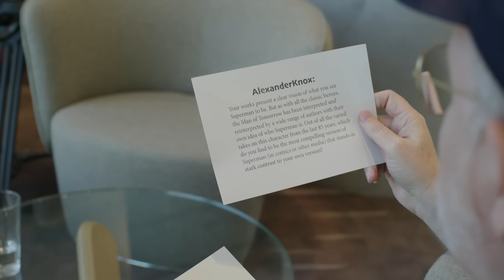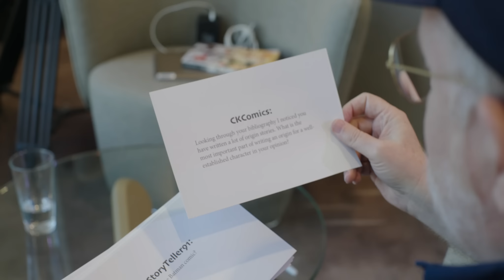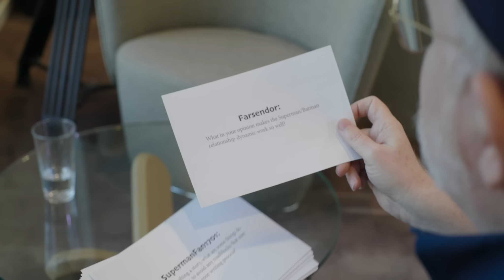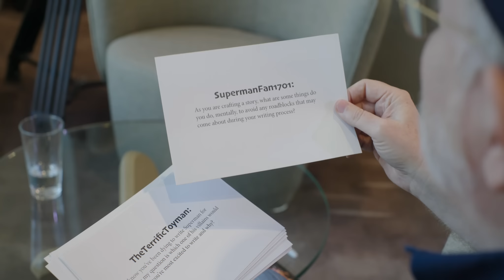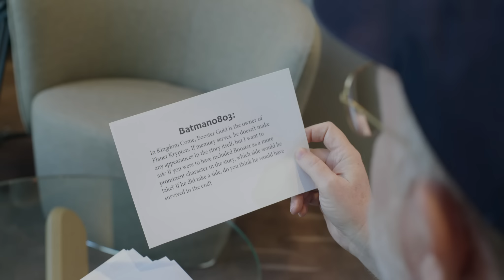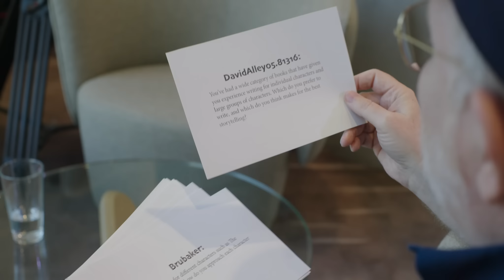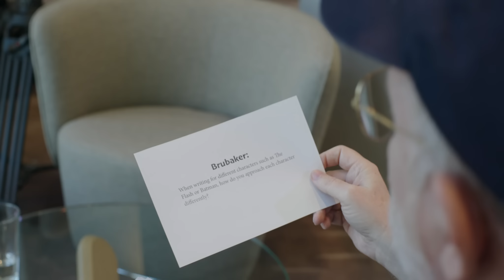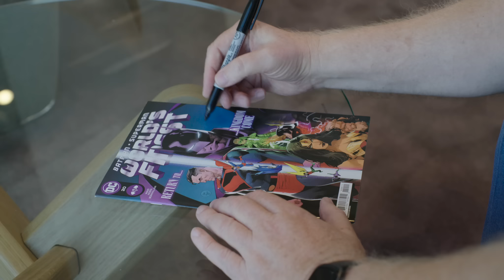DC Creator Q&A Ep 6: Mark Waid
Join us for Episode 6 (not 7, as mentioned in the video) of the DC Community Creator Q&A Series as we sit down with industry icon Mark Waid! Mark takes on all your burning questions about World’s Finest, Kingdom Come, and beyond!

Want to join the DC Community? Head over to community.dcuniverseinfinite.com for more Q&A's, exclusive giveaways, and community events.

Video Content:
Intro: 00:00
Favorite comic written: 00:18
Most compelling version of Superman: 00:45
How does someone get into the Legion of Super-Heroes?: 01:42
Waid’s run on The Flash and its effect on the Flash Mantle: 02:41
Writing an origin for a well-established character: 04:11
Favorite Batman Comic: 05:14
Appeal of the DC Universe: 05:28
How to make each character’s voice unique and authentic to their history: 06:10
What makes the Superman/Batman dynamic work well?: 07:30
How to avoid roadblocks in the writing process: 08:40
Superman’s villains most excited to write: 09:45
Favorite Superman action figure: 11:16
Method to your encyclopedic knowledge or is it all by recall: 11:41
DOs and DON’Ts for writing Batman and Superman: 12:07
Which side would Booster Gold have taken in Kingdom Come, if he could: 13:09
What comic had the most influence on you?: 14:00
Who would you feature in a new World’s Finest series?: 16:02
Preference for writing individual characters or groups: 16:44
Which two characters should go on a date: 17:47
How to write each character differently: 18:23
Any regretful creative decisions on a character: 19:31
Which two characters should go on a date (answered!): 20:58
Outro: 21:31